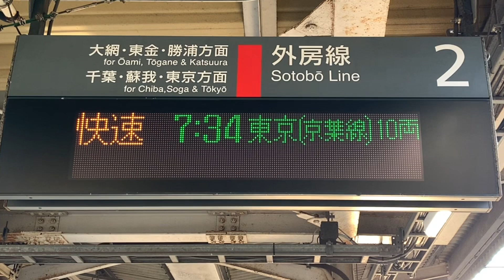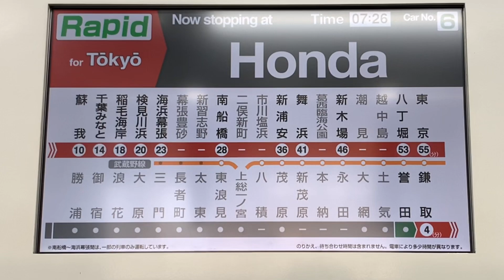JR外房線誉田駅2番線7時34分発京葉線経由快速東京駅行き(千ケヨ554編成)＋(千ケヨF54編成)入線.連結.発車。2024年2月10日撮影。